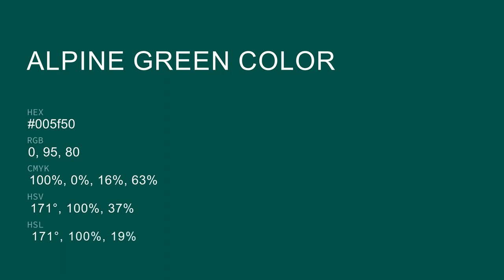Alpine Green color 005f50 hex color - Green color - Warm color 005f50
What color is Alpine Green ? 005f50 hex color - Green color - Warm color 005f50

Hex 005f50 Color Code is also known as Alpine Green color.